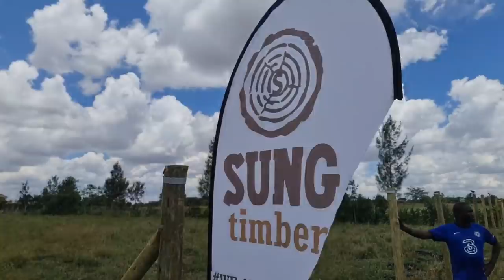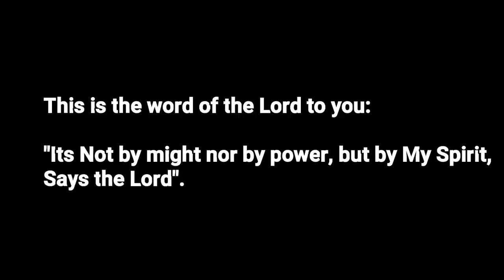HOW WE GOT OUR LAND + GROUND BREAKING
JENGEASHOSH PROJECT

Hello good people, I trust you're all doing well. In this video, we let you know how we got our land and a lot more. I hope you enjoy the video. Much Love.

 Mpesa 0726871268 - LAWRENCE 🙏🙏